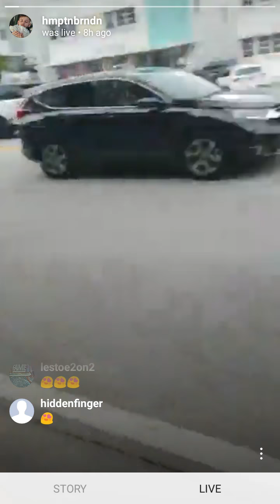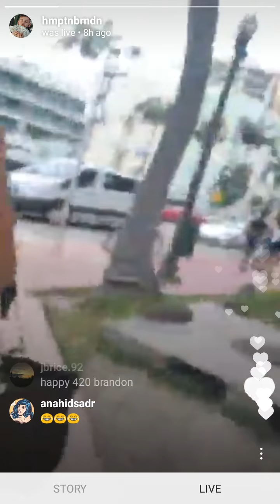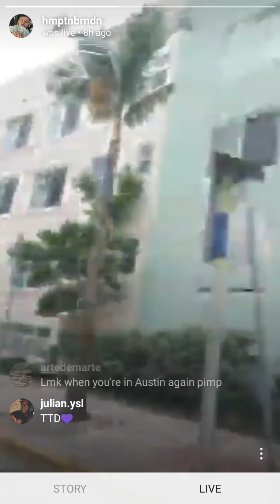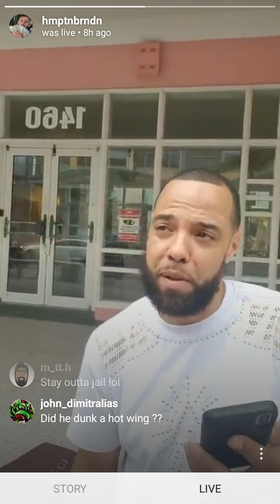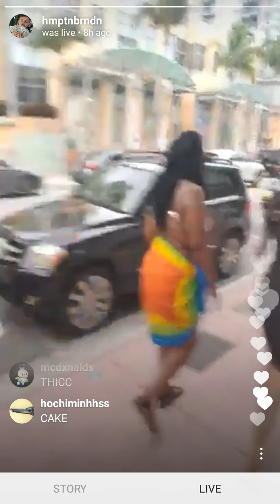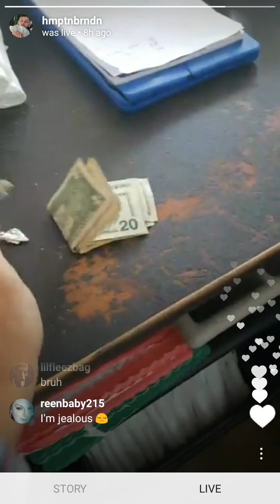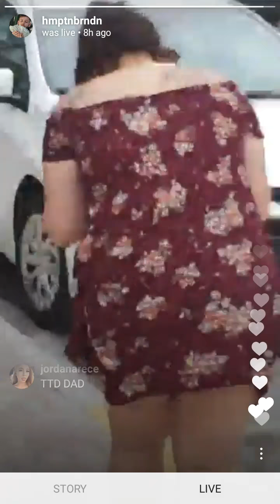Reformed Hampton Brandon ] Involved In a Traffic Accident] Vice City ]Miami ]Instagram Live ].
Brandon comments on the Drama in community while being invloved in a minor traffic accident.Vacation trip in Florida.